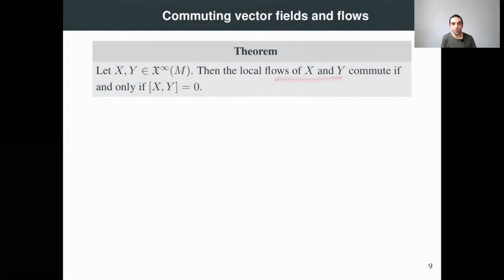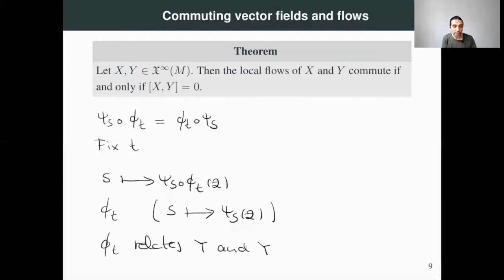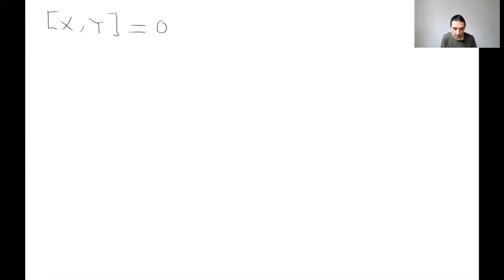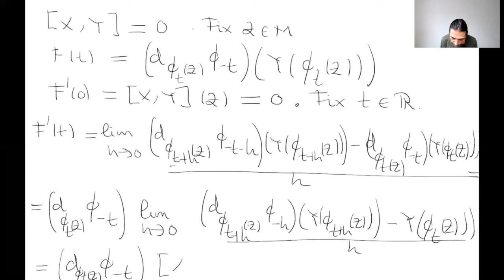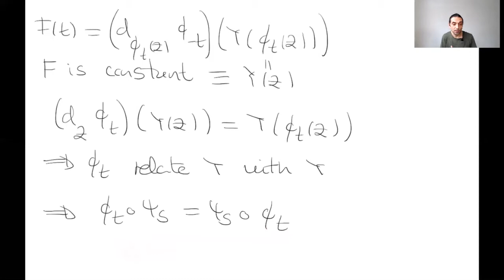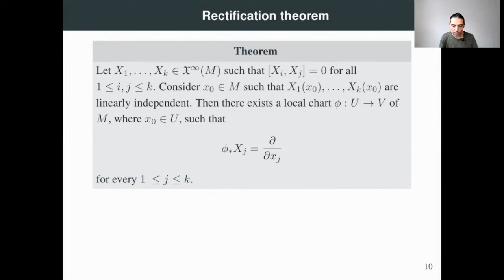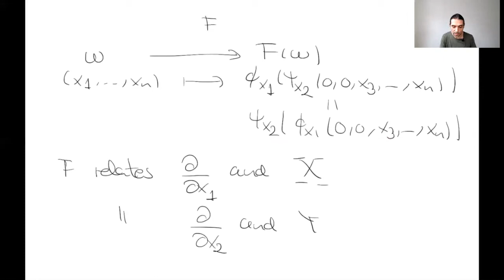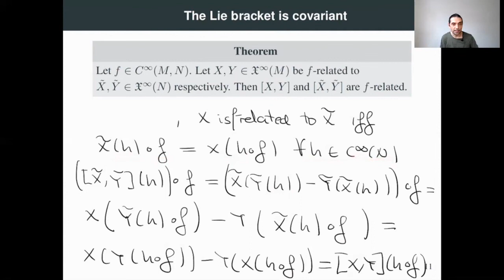Lecture 55 Commuting vector fields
We show that the local flows of two vector fields commute if and only if the Lie bracket of the vector fields vanishes.

As a consequence, we obtain a rectification theorem for k vector fields in a neighborhood of a point p if the vector fields commute and the k tangent vectors at p defined by the vector fields are linearly independent.

Finally, we see that the Lie derivative is covariant.